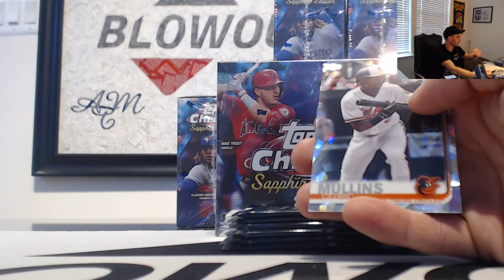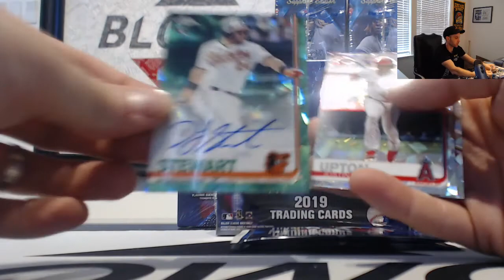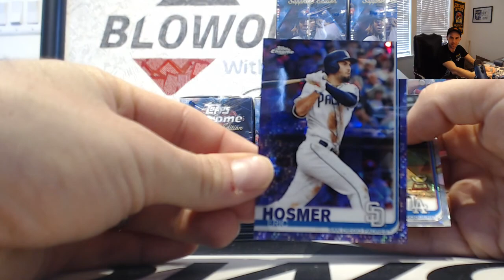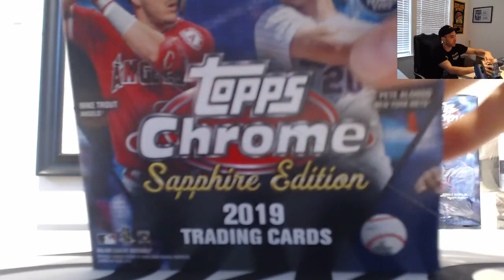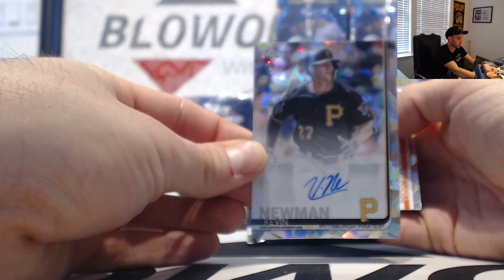Bobby's 2019 Topps Chrome Sapphire Baseball Break